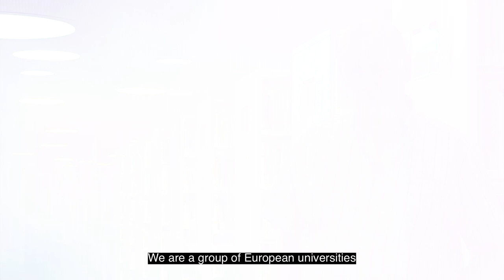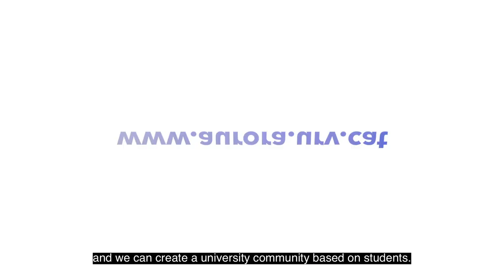Aurora per a estudiants / AURORA FOR STUDENTS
Aurora és un consorci d'universitats rellevants en recerca, profundament compromeses amb l'impacte social de les seves accions i implicades amb les comunitats del seu territori. Altres prioritats clau d’Aurora són les de promoure la diversitat i la inclusió així com implicar a l'alumnat perquè lideri els processos d'innovació en l'ensenyament i aprenentatge. La URV va entrar a formar part d'aquesta xarxa l’any 2019.

Què t’aporta Aurora com a estudiant de la URV?

Com a estudiant d'Aurora tens l'oportunitat d'accedir a una oferta formativa amplia, variada i internacional de temàtiques vinculades amb les àrees estratègiques d'Aurora i dels Objectius de Desenvolupament Sostenible. A més, podràs accedir a oportunitats de mobilitat entre les universitats d’Aurora.

Consulta la nostra Agenda d'activitats per accedir a les convocatòries actuals

Com pots formar part d’Aurora?

Converteix-te en un Aurora Student Champion o Ambassador! Formar part del programa de voluntariat per a estudiants d’Aurora representa una gran oportunitat per adquirir experiència en projectes vinculats als ODS i col·laborar amb companys i companyes d’altres països.  A més, fomentaràs la internacionalització de la teva universitat i podràs implicar-te en projectes innovadors i amb impacte social. Descobreix les diferents opcions per vincular-te al projecte, segons els teus interessos i la teva disponibilitat: AURORA STUDENT SCHEMES 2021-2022 - Aurora Universities Network (aurora-network.global)